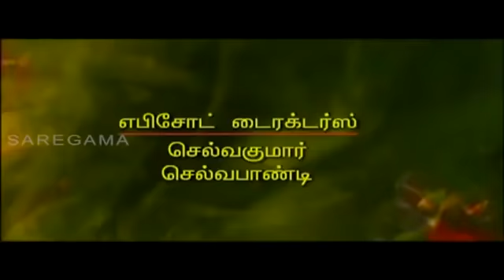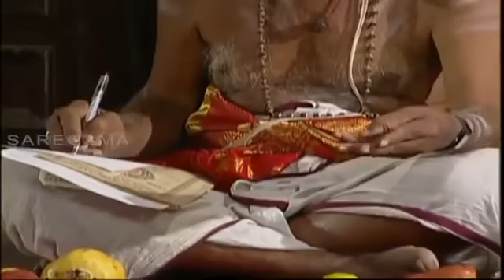Raja Rajeswari Episode - 113 || ராஜ ராஜேஸ்வரி || Digital Re-release